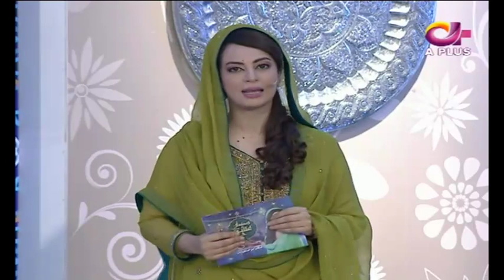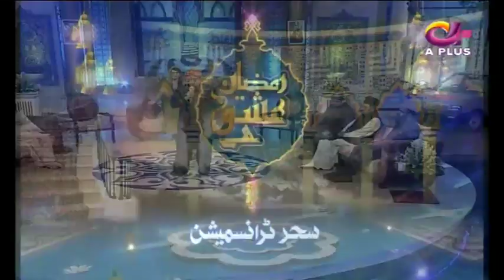Ramzan Ishq Hai | Sehar Transmission | Farah | Part 1 | 25 May | Molana Azad Jamel | Aplus | C2A1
Ramzan Ishq Hai | Sehar Transmission | Farah | Part 1 | 25 May 2019 | Molana Azad Jamel | Aplus